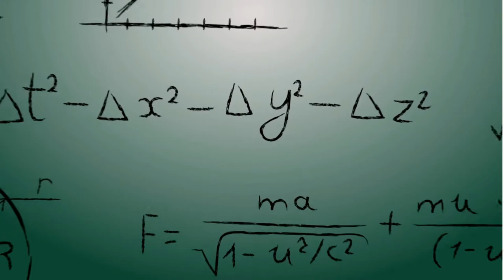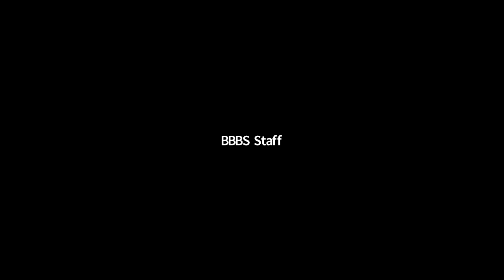HONEYWELL STEAM PROFESSIONALS SHARE THEIR CAREER EXPERIENCES!- DF 2021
The Honeywell FM&T Career Panel is an opportunity for students to hear from young Honeywell professionals about their STEAM related careers and how they prepared for their careers.

 In the one-hour session, the panel members will share their experience and offer advice to the students regarding education decisions, career path, job responsibilities, mid/high school experience, etc. To encourage student interaction, the students will have the opportunity to ask questions of the panel members.